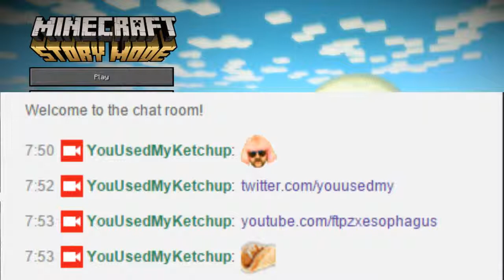Minecraft Story Mode Livestream Part 2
Minecraft: Story Mode is an ongoing episodic point-and-click graphic adventure video game that was based on the survival video game Minecraft, with the first episode released worldwide in October 2015 for Microsoft Windows, OS X, PlayStation 3, PlayStation 4, PlayStation Vita, Wii U, Xbox 360, Xbox One, Android, and iOS, with subsequent episodes each following a month or two afterwards. The game was being developed by Telltale Games, in association with Mojang, the original developer of Minecraft.

The game follows the episodic format that Telltale used for its titles The Walking Dead, The Wolf Among Us, Tales from the Borderlands and Game of Thrones, where player choices and actions have significant effects on later story elements, as well as the opportunity to tell a story in the otherwise open ended nature of Minecraft.
The game centers around a new character, named Jesse, as they and their allies attempt to save their world.